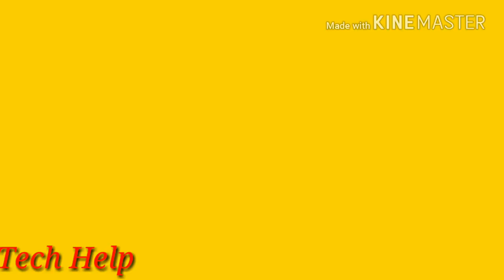Home made Bullock cart. . घर पर बनाये बैल गाड़ी ,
Ghar pe banayee bull gadi.